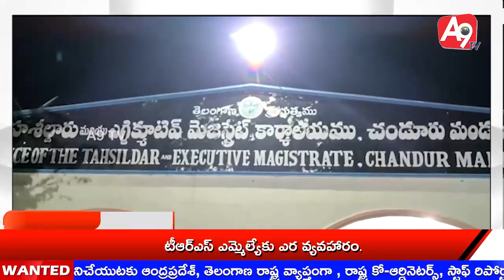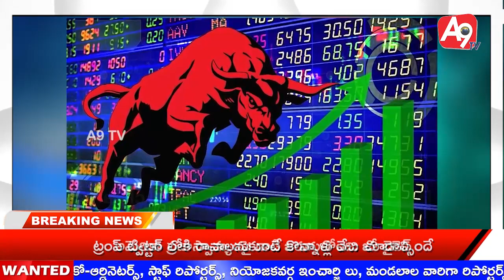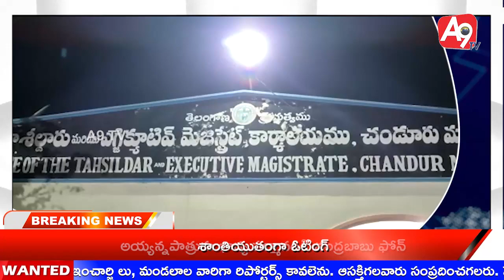News Bulletin 3-11-2022